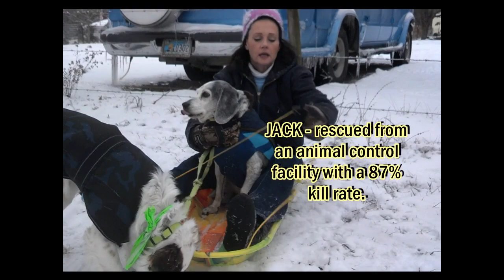Good To Be Alive - Redneck Sled Dogs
Watch rescued shelter dogs become sled dogs in the Tennessee snow!  If you like the message, please share!